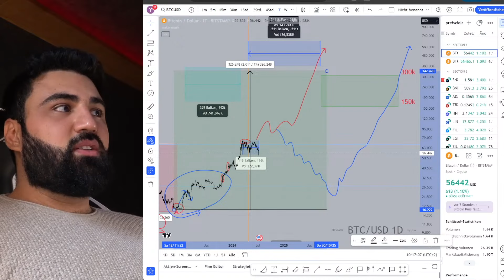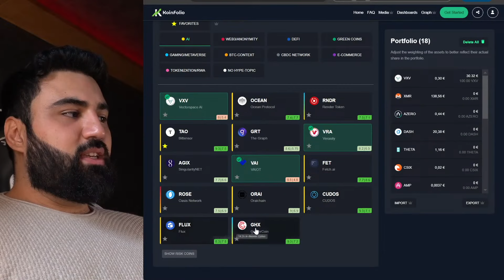Diese ALTCOINS haben QUALITÄT!